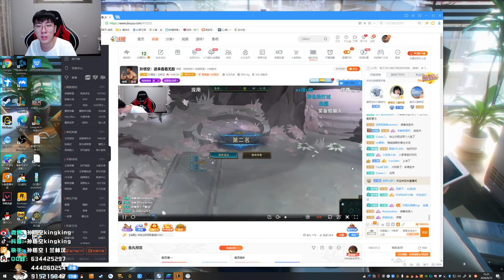【猴哥】蘭林漢悟空：（202000915P8） 美服測試雲頂之弈